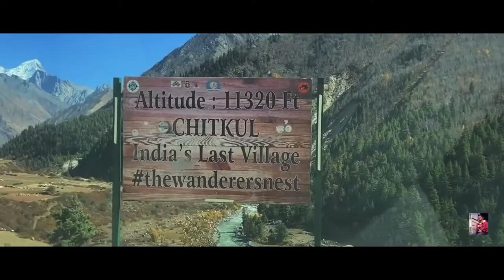Chitkul the last village of India, Himachal Pradesh// Nomadic Sourav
Chhitkul is a village in Kinnaur district of Himachal Pradesh. During winters, the place mostly remains covered with the snow and the inhabitants move to lower regions of Himachal.
Chitkul is one of the top tourist spots in Himachal Pradesh.  Himachal tourism has well developed this place as an eco-friendly tourist destination.  Chitkul divides India and Tibet, and is the last village in India, located on the Tibetan border and its elevation is 320 ft or 3450 m
Chitkul, a village located on right bank of Baspa River, is the last village of the Baspa Valley and the last village on the old Hindustan-Tibet trade route. It is also the last point in India one can travel to without a permit
Particular interest at Chitkul are its houses with either slate or wooden plank roofs, a Buddhist temple and a small tower. However, there has been an increased use of tin-roofs, especially the high school and the army/ITBP barracks.
The Kagyupa temple has a highly valued old image of the Shakyamuni Buddha, a Wheel of Life mandala and four Directional Kings on either side of the door. Chitkul is practically the last point of the famous Kinner Kailash Parikrama as one can hitch a hike from here onwards.
After one crosses over the 5,242 m high Charang Pass, it is a long and steep run down through slithery scree slopes to Chitkul(3,450m). The powerful goddess of Chitkul is the only non-Buddhist deity to which respect must be paid by the Parikrama pilgrims.
It is believed that the local Deity is related to the Deity of Gangotri and till recently the locals would carry the Deity to Gangotri on foot over high mountain passes. Chitkul is situated around 40 km from Karcham, the place where road bifurcates from Hindustan-Tibet Road (NH 22).
The Sangla Valley is a delight for nature lovers; especially the stretch after Raksham and right up to Chitkul. The valley is extremely beautiful, on the left bank of the Baspa River are snow-clad mountains and on the right bank the whole terrain is full of apple orchards and wooden houses.
Chitkul is start point for Lamkhaga pass trek and Borasu pass trek. Nagasthi ITBP post is 4 km and Ranikanda meadows is 10 km trek from Chitkul.